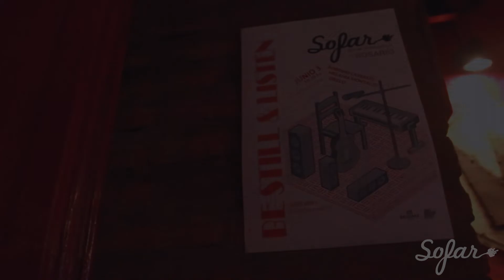Drelo - Eclipsó | Sofar Rosario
Drelo performing "Eclipsó" at Sofar Rosario on Junio 3, 2018